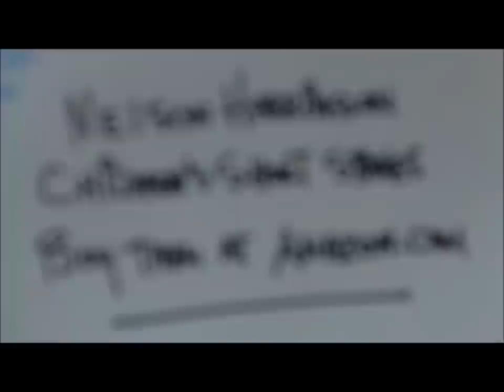How to Draw an Orca (HD) (19) (HD) NELSON HARRINSSON